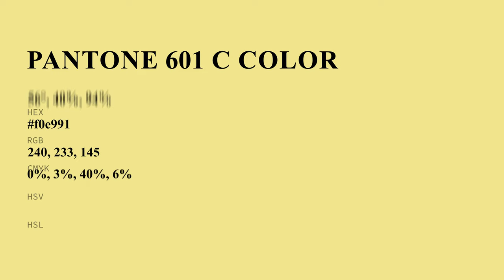color f0e991 hex color - Yellow color - Cool color f0e991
What color is ? f0e991 hex color - Yellow color - Cool color f0e991

Hex f0e991 Color Code is also known as color.

Hex f0e991 Color code in CMYK color (process color) code model is generated after subtraction of 0% cyan, 2% magenta, 39% yellow and 5% black.